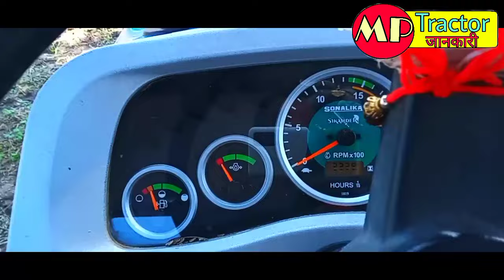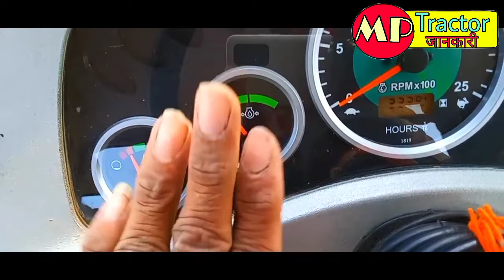ट्रैक्टर से 10 लाख कमाई कैसे की मैंने | tractor se kitni kamai hoti hai | tractor business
➡️ ट्रैक्टर से 10 लाख कमाई कैसे की मैंने
➡️ Tractor se kitni kamai hoti hai
➡️ Tractor
➡️ TRACTOR
➡️ MAHINDRA tractor
➡️ Tractor business 2021
➡️ Tractor videos
➡️ Mini tractor
➡️ Tractor business idea 2021
➡️ Tractor junction
➡️ John deere tractor
➡️ Tractor business in india
➡️ Kubota tractor
➡️ Tractor se jude 10 business
➡️ Tractor business ideas in hindi
➡️ Tractor se related business
➡️ Sonalika tractor
➡️ Tractor busienss
➡️ Tractor attechment se business
➡️ Tractor in india
➡️ Best tractor in india 2022
➡️ Tractor price
➡️ Tractor video
➡️ 855 fe swaraj tractor 2022

➡️ Business ideas for village area
➡️ Village business
➡️ Best business for village
➡️ Top 10 business ideas for village
➡️ New business ideas 2022
➡️ Business ideas for rural area